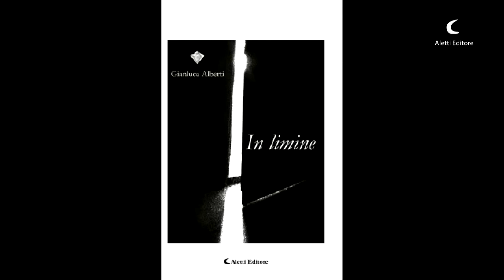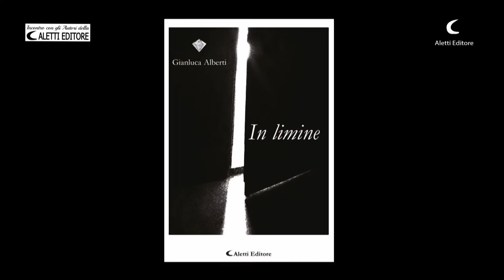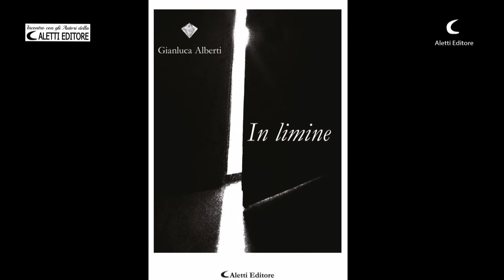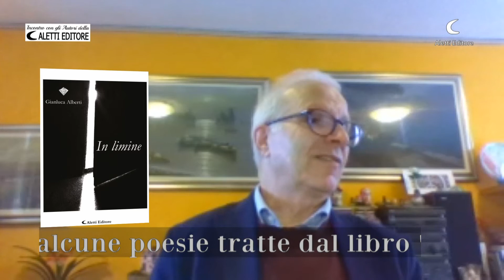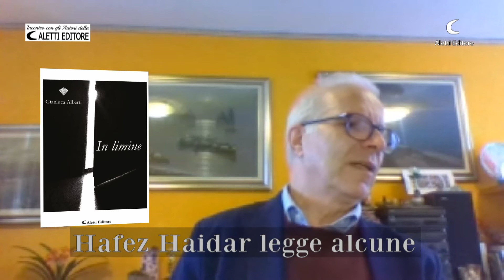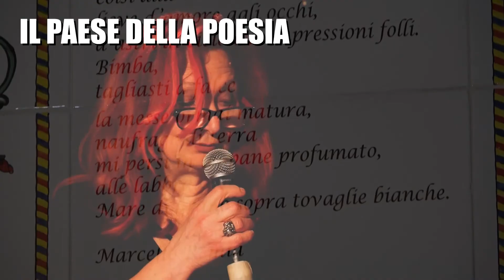COLLANA "I DIAMANTI": A TU PER TU CON… GIANLUCA ALBERTI. MODERA HAFEZ HAIDAR.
LA ALETTI EDITORE PRESENTA: LA COLLANA "I DIAMANTI"
A TU PER TU CON... GIANLUCA ALBERTI,
AUTORE  DEL LIBRO "IN LIMINE"
Prezzo di copertina 12,00 Euro.

INTERVISTA A CURA DI HAFEZ HAIDAR

Ordina il libro!
Il libro "In limine" di Gianluca Alberti è acquistabile, previa ordinazione, presso qualsiasi libreria
Collana "I Diamanti - Poesia"
pp.72 €12.00
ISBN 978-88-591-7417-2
Il libro è disponibile anche in versione e-book
Clicca qui per acquistarlo su IBS 👇

Se hai un libro inedito che vuoi proporre per la prestigiosa Collana "I Diamanti" vai al link che segue: